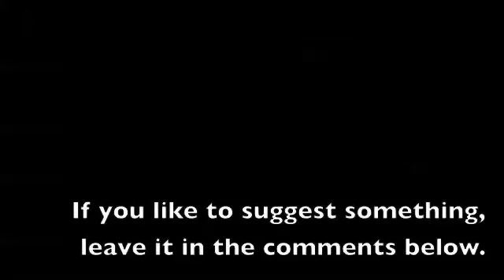Before I go episode 235 laundry video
Reaction thoughts on reaction videos, Cellphones and technology.